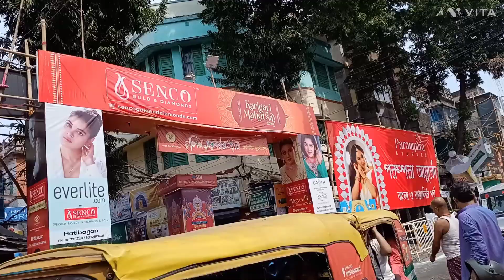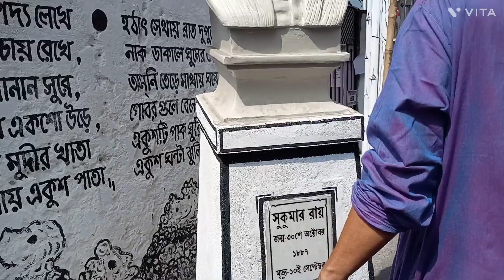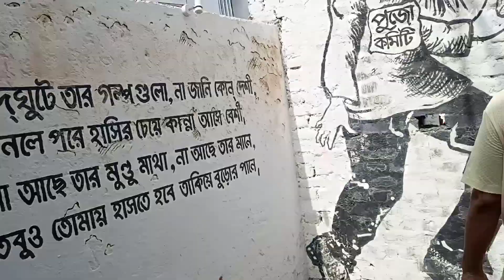অষ্টমীর দিন বাড়ির সবার সঙ্গে কাটানো কিছু মুহূর্ত